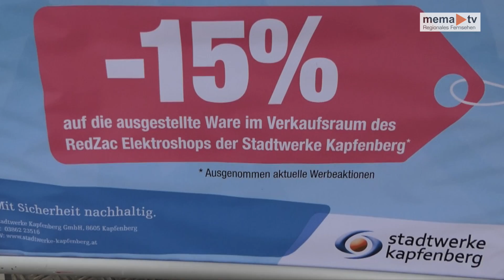MEMA TV NEWS - RedZac Elektroshop der Stadtwerke Kapfenberg baut um